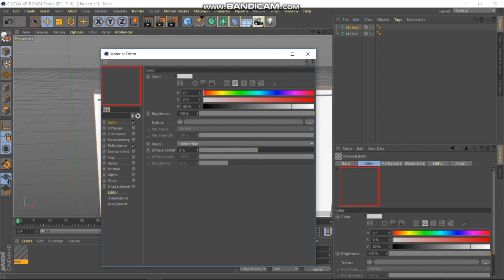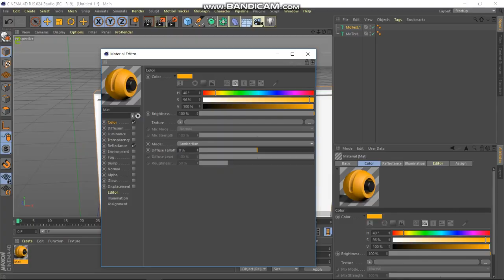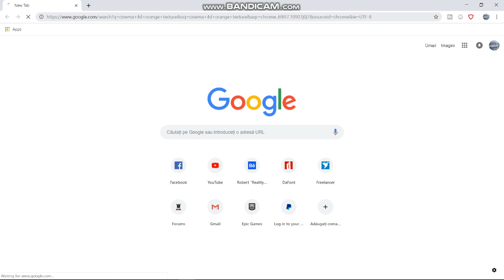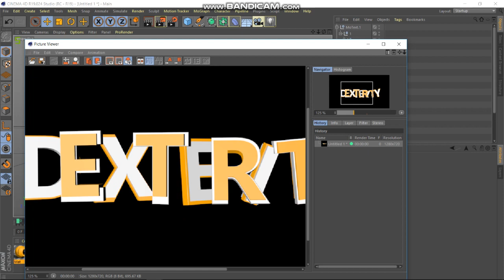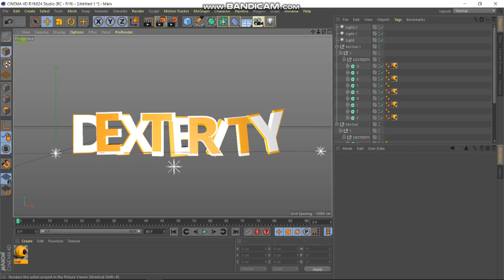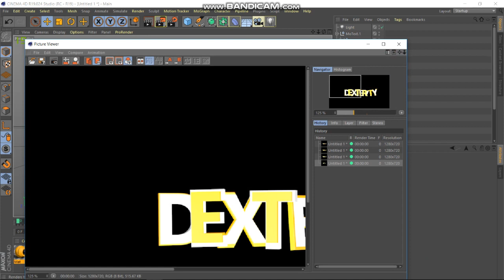SPEEDART #3 / DEXTERITY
Poate te ajuta!
Cu ce filmezi: obs si Bandicam crack
Cu ce editezi: hitfilm
Cand postezi: in fiecare zi la ora 16:00

Credite Muzica
- Why Always Me by Da Tooby - Alrota Music
- SpongeBob Trap Remix - TrapMusicHDTV
- The Pink Panther Theme Song Remix - TrapMusicHDTV
- The Happy Troll -D1ofAquavibe